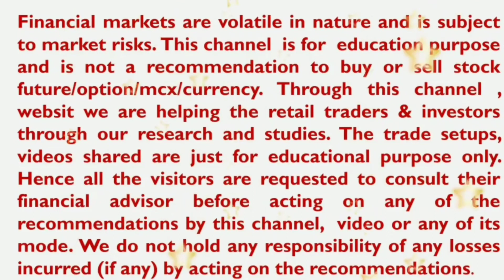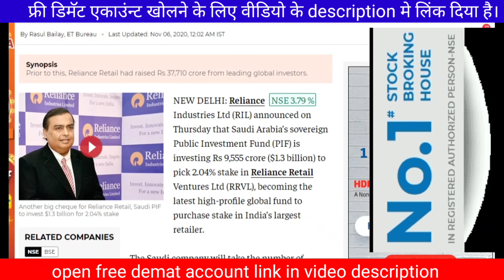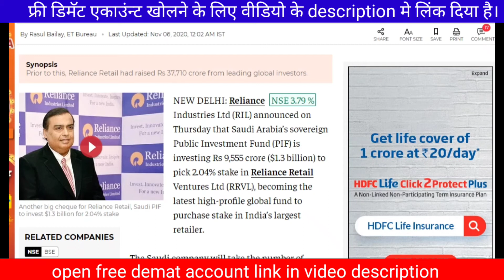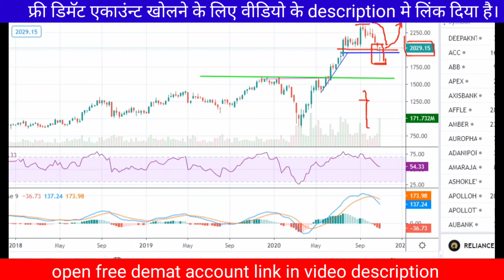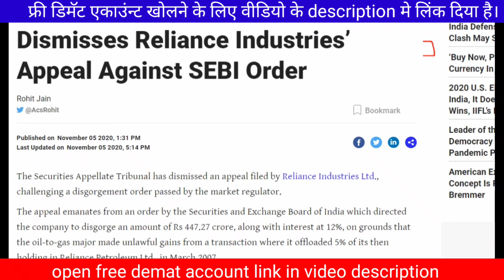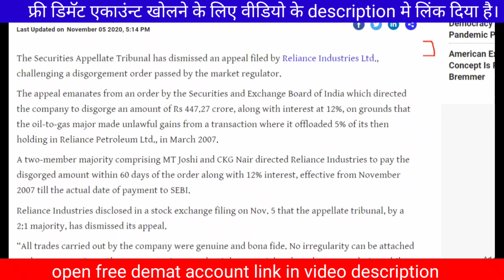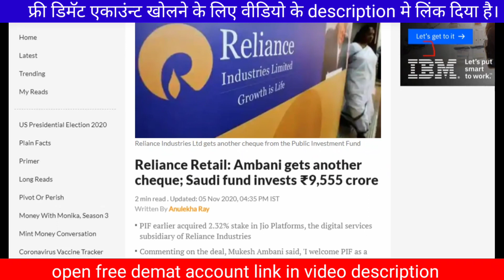Reliance मे फिर से किया $1.3 Billion का डील, गलत साबित किया analysts को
5. Best Offer and Understand Research Section of mobile application

YouTube ssveducation